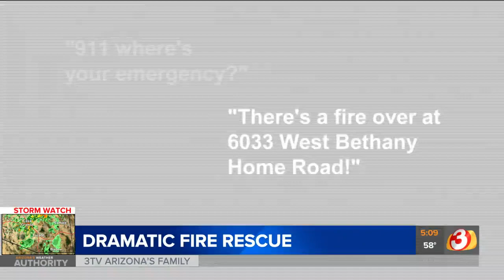First responders recognized for saving 2 men in Glendale apartment fire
A Glendale police officer and a firefighter were given the "Life Safety Award" for saving two men from a fire at a Glendale apartment complex.